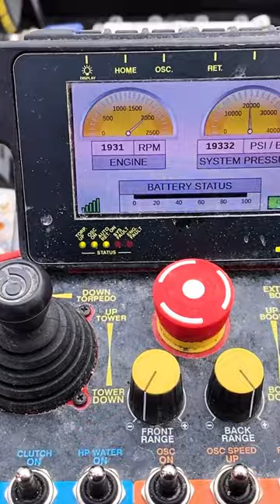Demo Days: Lakeside Ready Mix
Thank you Lakeside Ready Mix Inc for the opportunity to showcase the incredible capabilities of the Ready Jet.